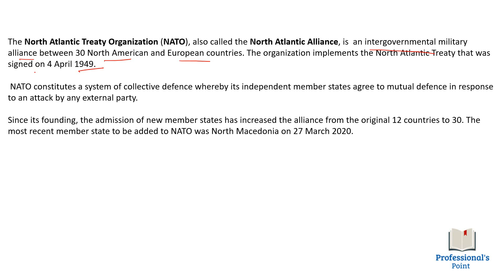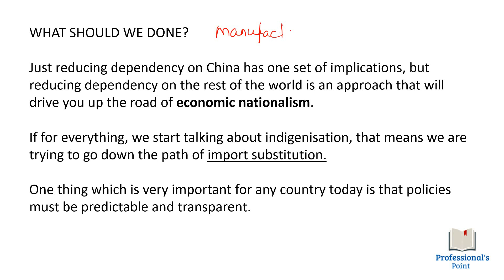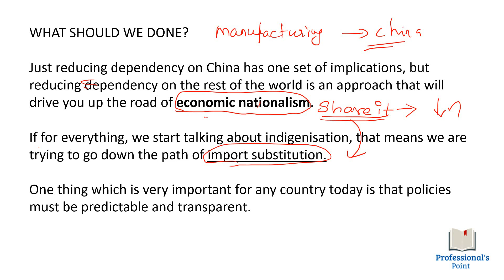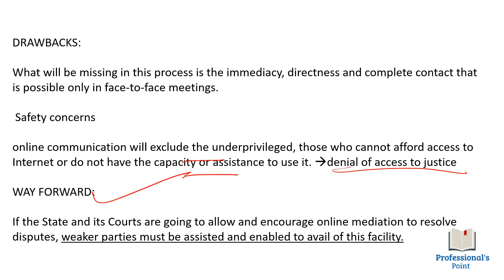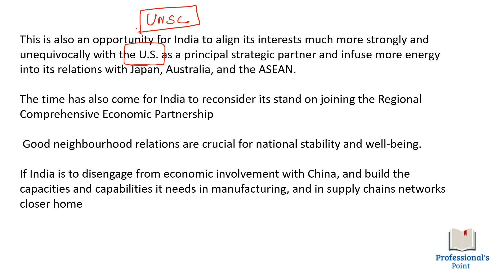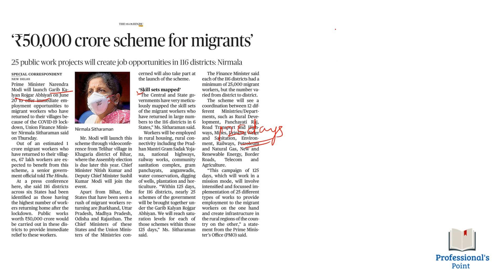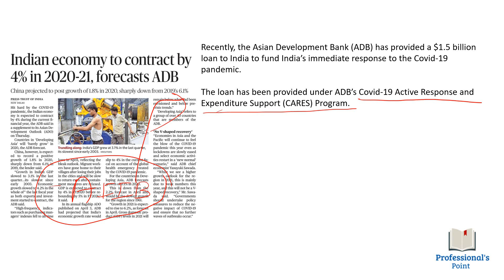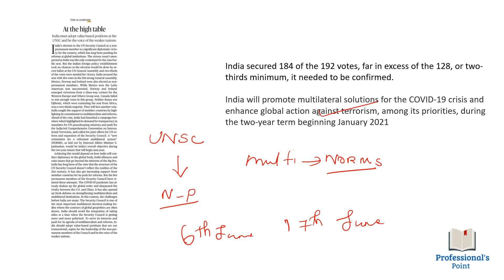19.06.2020 The Hindu Newspaper Analysis in Tamil for UPSC and TNPSC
In this video  we will discuss important news for 19th June 2020 from The hindu newspaper.